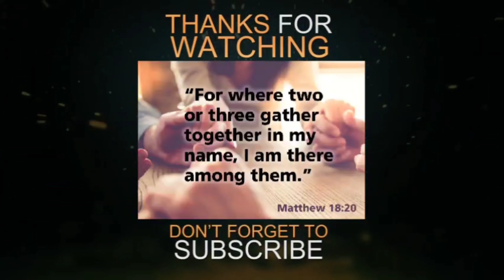THEIR VOICE LEFT THE GROUP DURING PRACTICE/2020 T-Back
I love singing with my siblings one of our favorite bondings when I was in the philippines.. the song title WHY HAVE YOU CHOSEN ME..